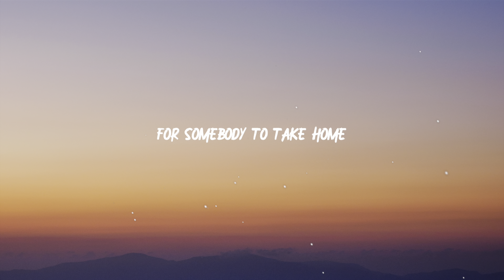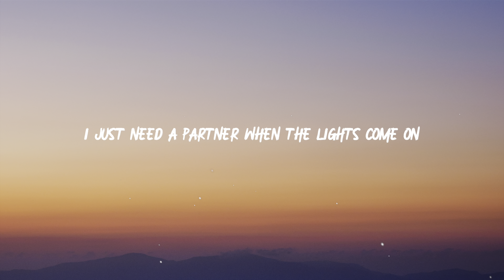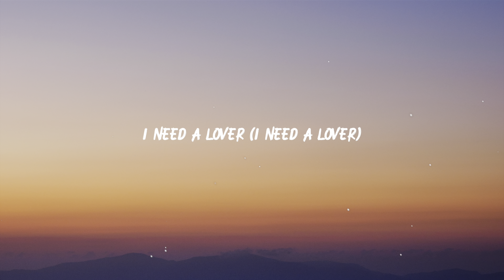Sam Smith & Calvin Harris ft. Jessie Reyez - I'm Not Here To Make Friends (Lyrics)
🔔 Help me reach my goal: getting a PLAYBUTTON at 100K subscribers!

🎤 Lyrics: Sam Smith & Calvin - I'm Not Here To Make Friends

If you can't love yourself, how in the hell you gon' love somebody else? Can I get an amen in here?

You gotta, you gotta ask me
Yeah, I'm going to the party
But I'm not going to make friends
I need a lover

Everybody's looking for somebody
For somebody to take home
I'm not the exception
I'm a blessing of a body to love on

If you want it bad tonight
Come by me and drop a line
Put your aura into mine
Don't be scared if you like it
I could fill you up with life
I could ease your appetite
Know you've never been this high

Cause I'm not here to make friends
No, I'm not here to make friends, yeah
I need a lover (I need a lover)

I'm just being honest, baby
I just need a partner when the lights come on, yeah (The lights come on)
Thirty almost got me
And I'm so over love songs, yeah

So if you want it bad tonight

I need a la la la la la la la lala

No, I'm not here to make friends